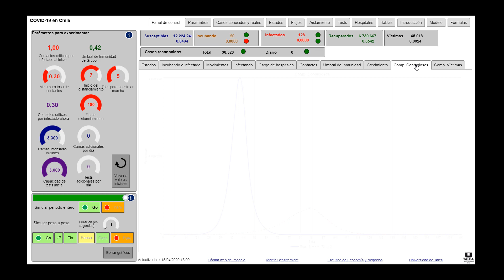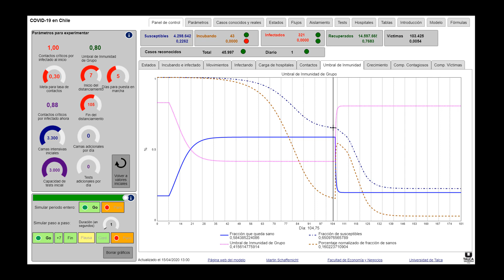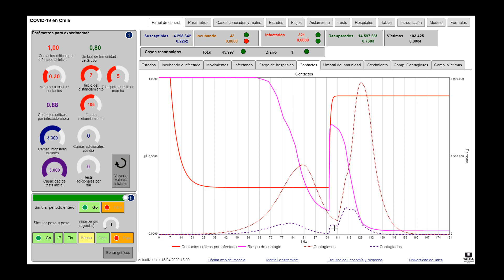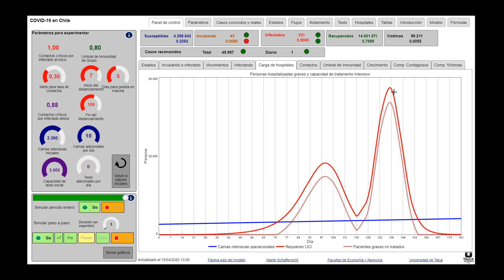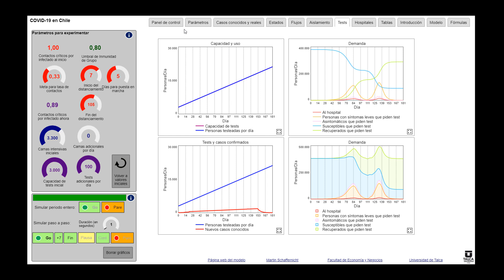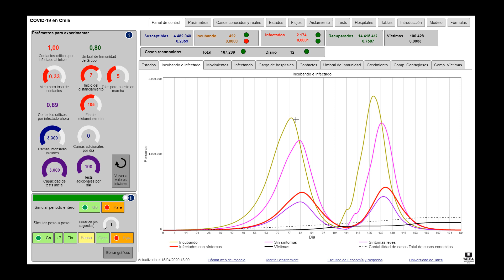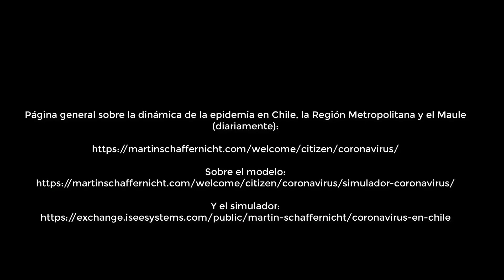Simulación 02: La "segunda ola"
Este video es sobre qué pasa cuando las medidas de reducción de los contactos se levantan después del "peak" de las infecciones. Muestra el impacto de la tasa de contactos en el "umbral de inmunidad de grupo" y cómo éste influye en cuántas personas tendrán síntomes graves y cuántas víctimas habrá.

Pertenece a la serie de videos sobre 180 días de COVID-19 en Chile (iniciativa desde la Universidad de Talca), por lo cual hay:
1) una página general sobre la dinámica de la epidemia en Chile, la Región Metropolitana y el Maule (diariamente)